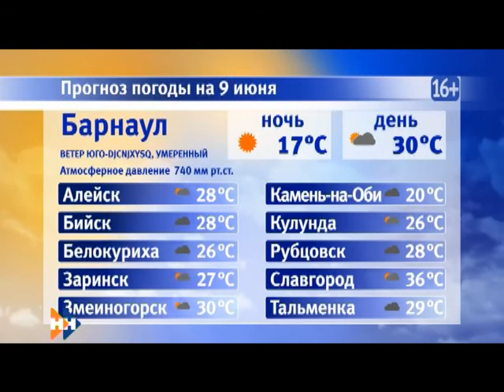Информационная программа «Наши Новости». 09.06.2018. Дневной выпуск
Смотрите в выпуске:

• В Барнауле открылся первый участок дороге, отремонтированный по федеральной программе;
• Выпускники Алтайского края сегодня сдают ЕГЭ по иностранным языкам;
• Как заботятся песцы барнаульского зоопарка об 11 новорожденных?

Эти и другие темы обсудим в дневном выпуске новостей.